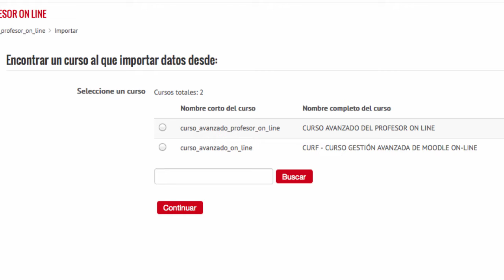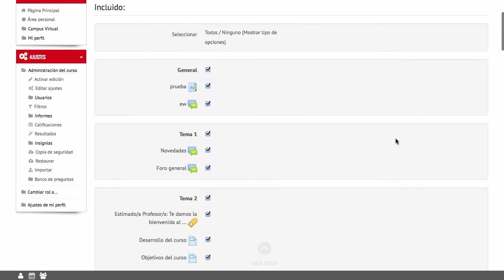Importar contenido (Moodle 2.6)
Vídeo explicativo sobre cómo importar contenido de una asignatura a otra, dentro de la plataforma de Moodle.